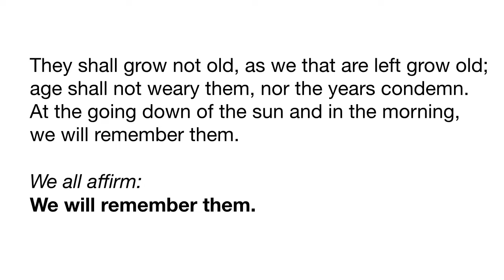Last Post & Two Minute silence